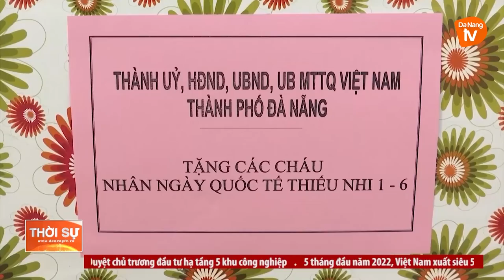LÃNH ĐẠO THÀNH PHỐ THĂM, CHÚC MỪNG NGÀY QUỐC TẾ THIẾU NHI 1/6